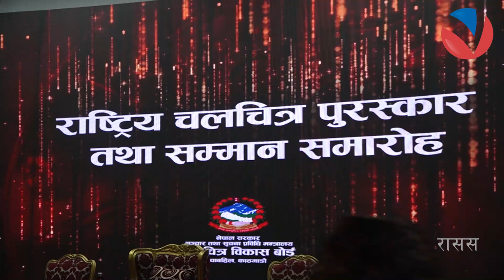नेपालको पहिलो रंगीन चलचित्र कुमारीका नायिका चैत्यदेवीलाई राष्ट्रपतिद्वारा सम्मान | VISION NEPAL